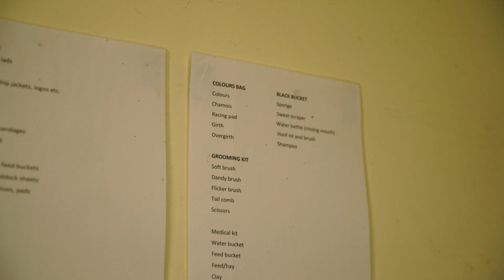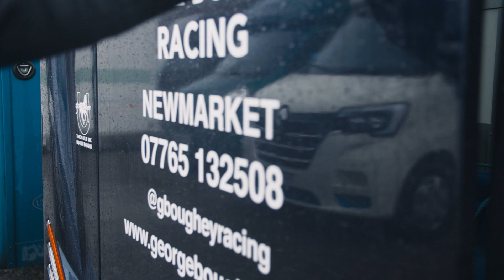Behind The Scenes at Chelmsford Racecourse with George Boughey Racing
Follow a day with Kristan Archer and his team on a very wet day racing at Chelmsford Racecourse where COCKTAIL DRESS was unlucky not to get her head infront